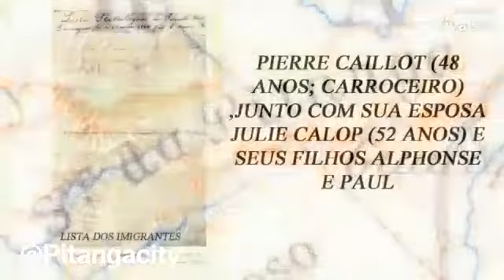Conheça a História de Pitanga Pr